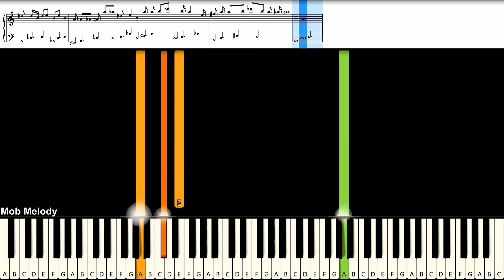NuNew - หมอนอิง (Anything) : Piano Cover & Tutorial | MUSIC SHEET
Piano Cover & Tutorial With Easynote
# = sharp
b = flat
C# = Db
D# = Eb
Eb = D#
F# = Gb
Ab = G#
Bb = A#